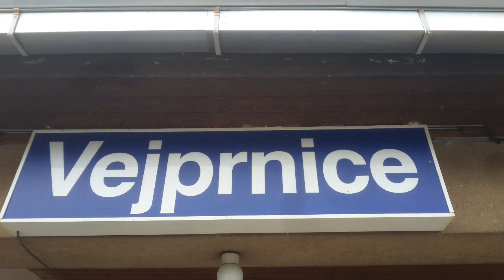Vlaky Plzeň - Jížni Předměstí + Plzeň hl.n. + Vejprnice 24.9.2022. /#08/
Vítám vás u dalšího videa.
Video je o vlacích Plzeň - Jížní Předměstí + Plzeň hl.n. + Vejprnice.
Tak ahoj u příštího videa.

( pokud někomu vadí že je ve videu tak se omlouvám )